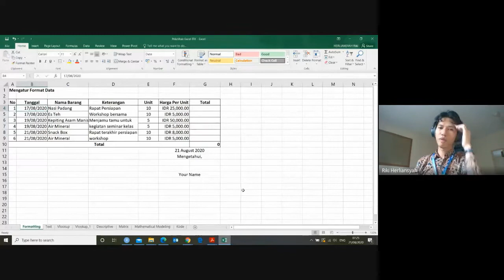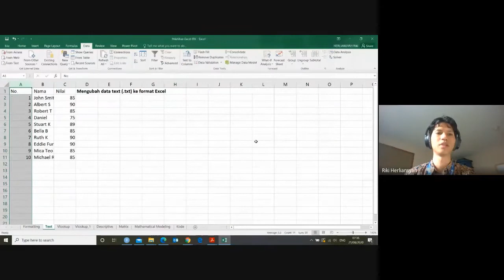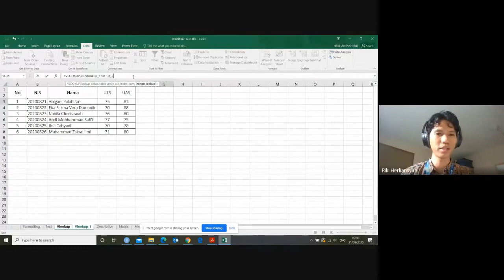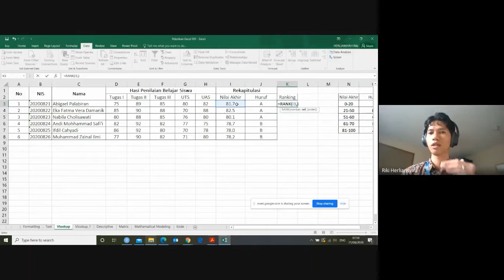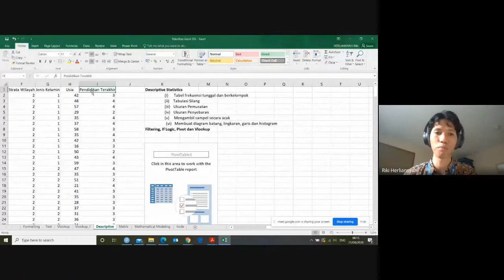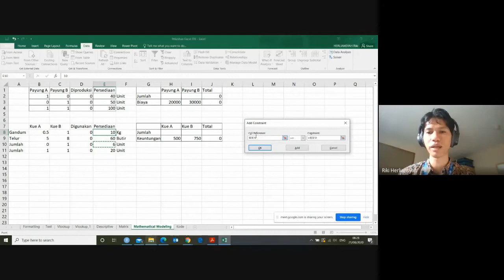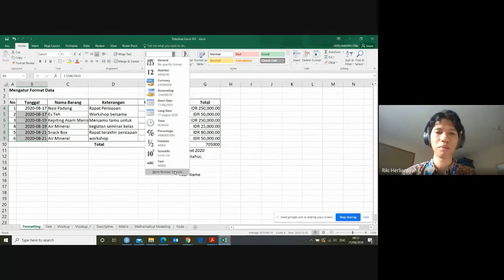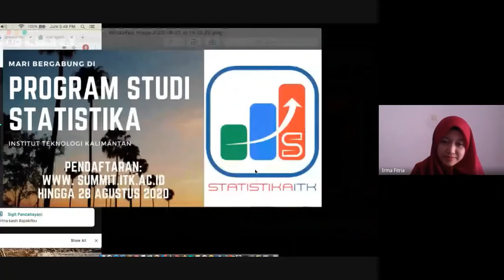Pelatihan Microsoft Excel bagi Guru dan Siswa “Strategi Pengolahan dan Analisis Data”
Microsoft Excel merupakan salah satu program pengolah data yang paling banyak digunakan. Hal ini dikarenakan sistem pengoperasiannya yang mudah dipahami oleh berbagai golongan masyarakat termasuk guru dan siswa.